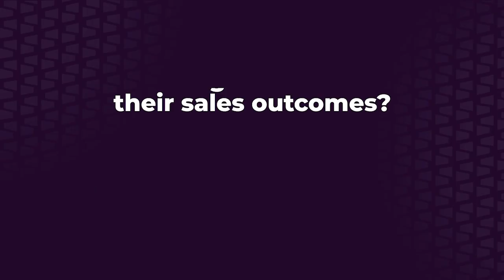Franklin Templeton | Creating an Efficient Integrated Ecosystem with Seismic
Franklin Templeton has created an efficient integrated ecosystem with Seismic to increase seller efficiency and effectiveness.